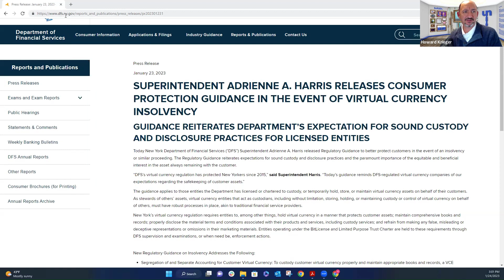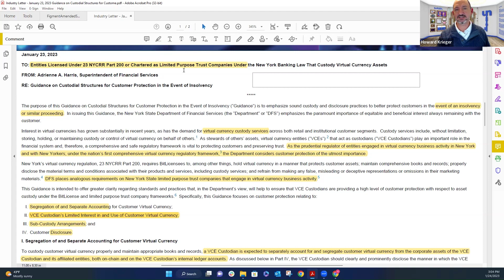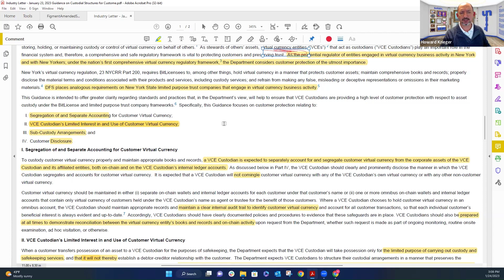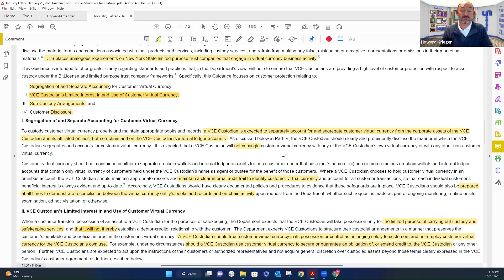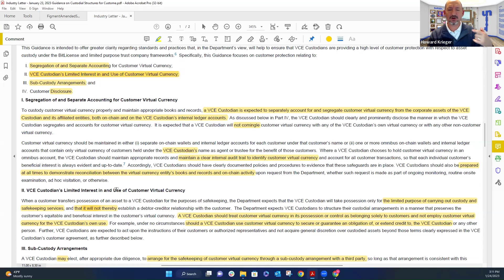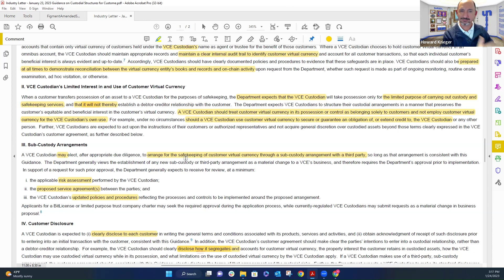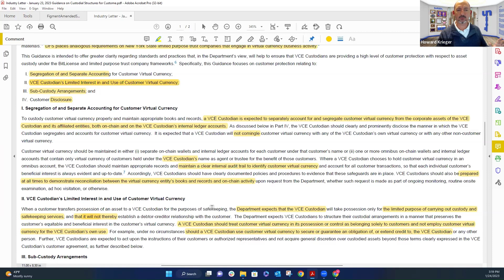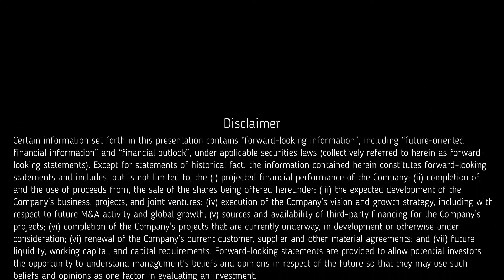Quick Take: NYDFS Insolvency Jan23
The New York Department of Financial Services, or NYDFS, has released guidelines on how licensed crypto firms should handle customer assets should they face “insolvency or similar proceeding”.

In a Jan. 23 announcement, NYDFS superintendent Adrienne Harris said crypto firms and exchanges operating under a BitLicense — required in New York state — should segregate corporate funds from users’ virtual currency holdings both on-chain and in the “internal ledger accounts” of the company’s custodian.